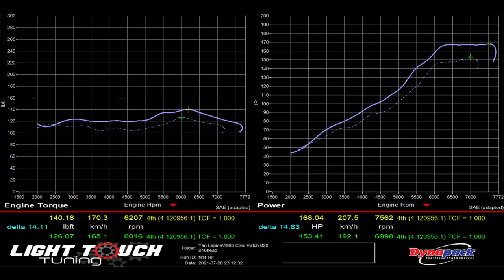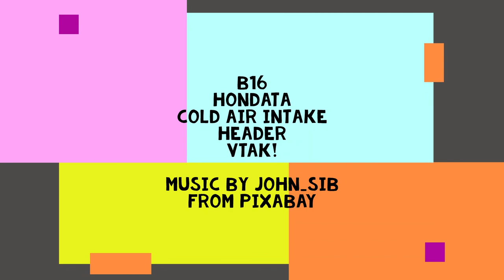Yan's Hatch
Cover your ears, it's so loud!

Custom setup requires custom tune! Basemap was overly rich and not enough timing - but was suitable to get him to the dyno taking it easy.

Squeezed the ponies out of this little whipper snapper!

Hondata S300
Header
Cold air intake
Intake manifold